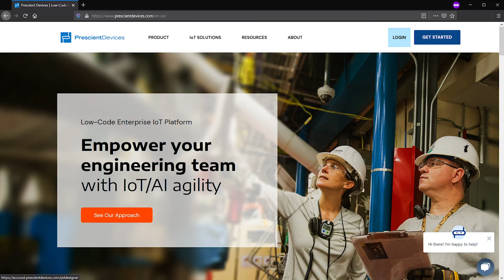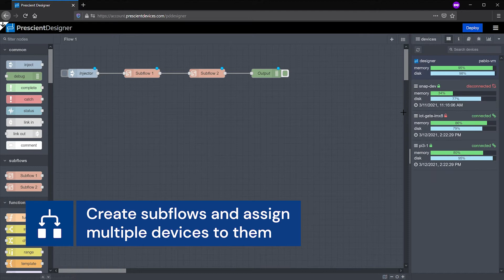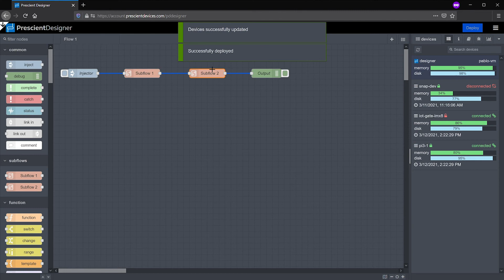Build and deploy agile low-code IoT applications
Prescient Designer, the leading IoT solutions platform, enables your engineering team to build agile IoT solutions with simplicity and scalability. Using distributed low-code programming, engineers and data scientists can build IoT applications with ease. See how we can empower your business with IoT by taking a look at our platform features.